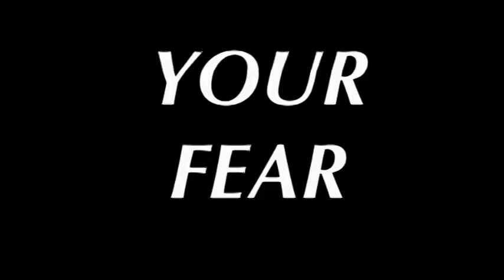Your Fear Bloopers/Outtakes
The music video was a lot of fun to make!!